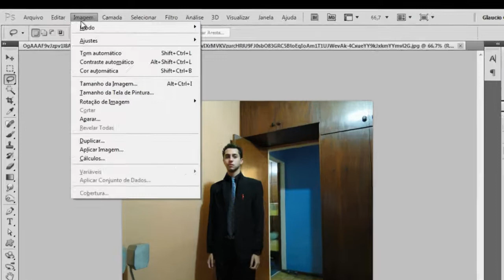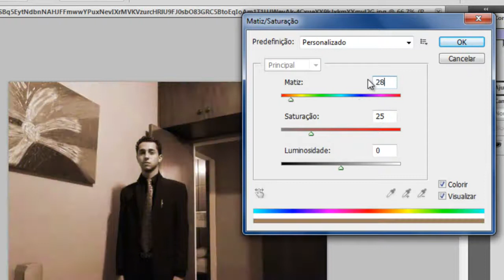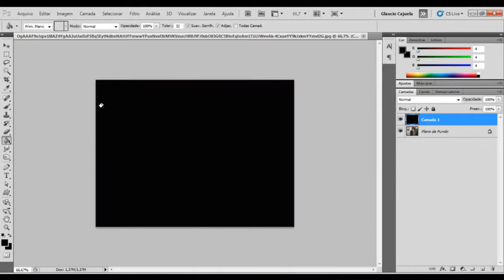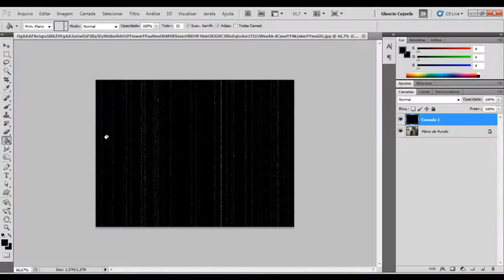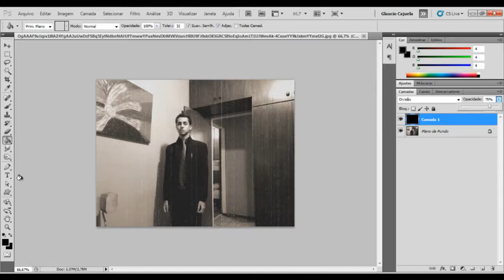VIDEO AULA PHOTOSHOP CS6 - DAVY JONES - GAMEPLAYRJ - FILIPE TAYLOR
Vídeo feito em 2010 pelo Davy Jones e ele usou minha foto na época que eu era dono do canal Vlorgia e TirandOnda... Infelizmente perdi o contato com o Davy e fiquei muito feliz ao ver o sucesso alcançado por ele =)